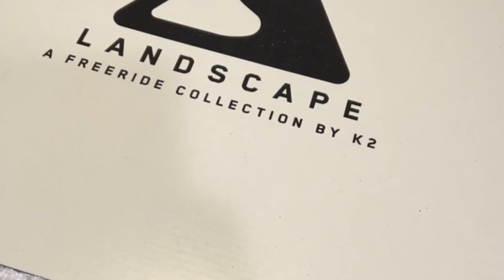2022 K2 / evo White Pass Trip (LONG)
Thank you to all the K2 homies especially Dan for putting this whole thing together and also special thanks to Big Rig Dan for finding my phone in the snow so this edit could exist